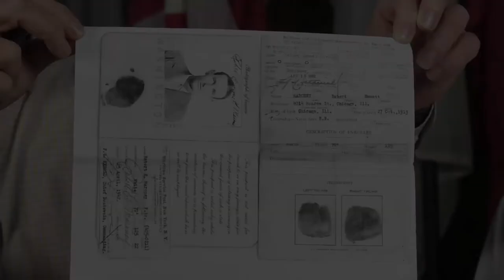Robert E. Maroney - World War II - Veterans History Project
This is an interview for the Veterans History Project.

Produced by LTTV in cooperation with The West Central Cable Agency.